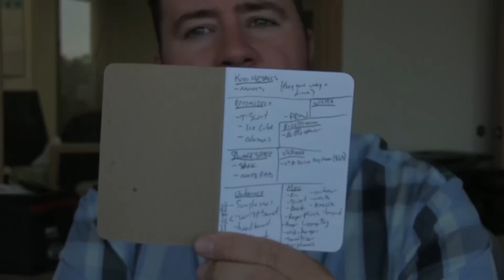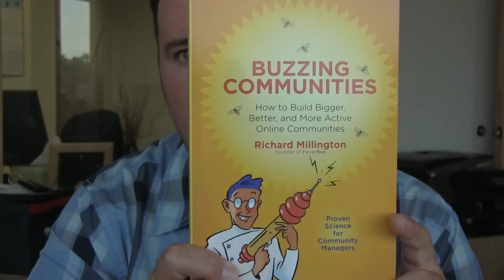29 Takeaways from MozCon 2014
Here are my 29 literal takeaways from MozCon 2014.